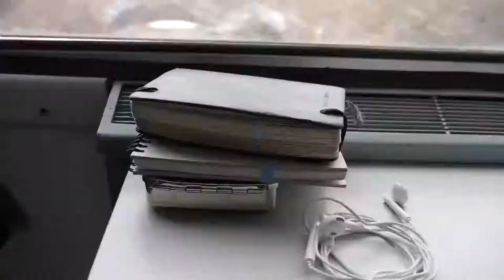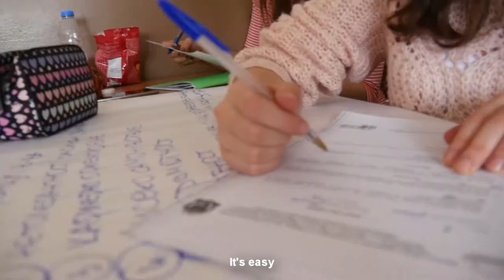Back to school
Few days ago I was visiting my NGO "Intitute Perspectives" in Svishtov, BG

With my friend and trainer Joan we went to the local high schools to do a Lection and to talk with some young people.

Soundtrack: Never Sleep - Gunnar Olsen